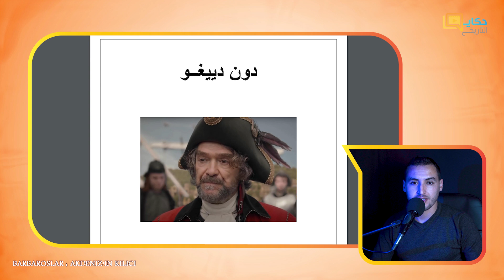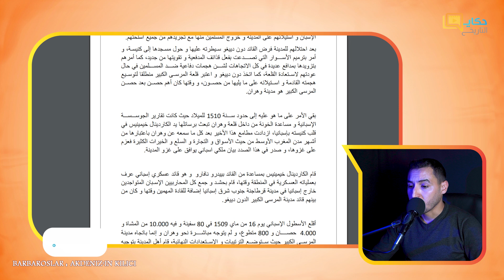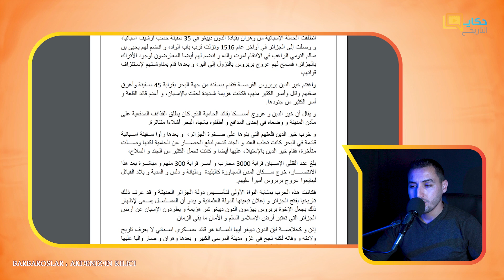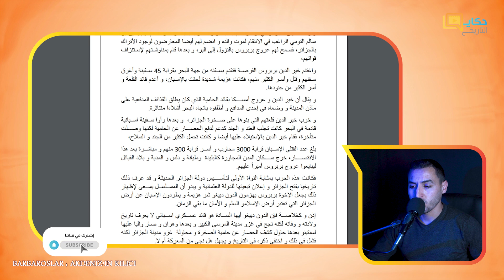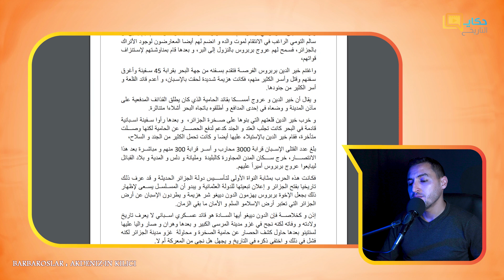دون دييغو | القائد الد.م.و.ي الذي لن ينسى الجزائريون ما اقترفه في حقهم ما طال الزمان 🤯